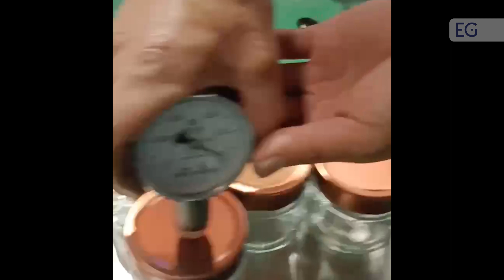Оборудование для вакуумной укупорки стеклянной тары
Предлагаем вашему вниманию видео работы оборудования для вакуумной укупорки стеклянной тары. С полным описанием и характеристиками вы можете ознакомится, посетив наш сайт